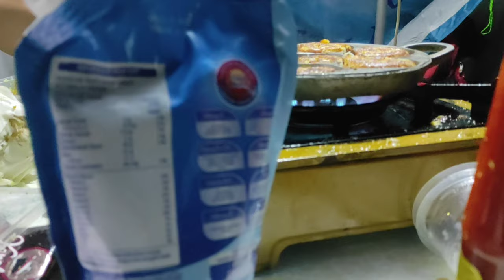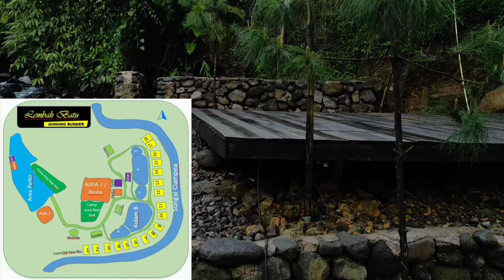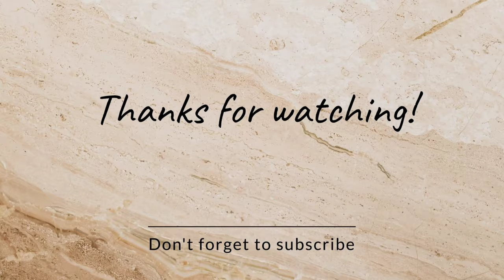CAMPING DI LEMBAH BATU || Camping Ground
CAMPING DI LEMBAH BATU

Lembah Batu @lembahbatu907  ini dulu bernama Balong Pak Lurah. Sebelum di buat Camping Ground awalnya adalah kebun bambu lalu dibuat kolam-kolam renang yang seperti sekarang kita bisa nikmat.
Objek wisata Lembah batu ini, camper dapat menikmati perkemahan dengan suguhan pemandangan alam yang indah karena berada di area Kolam renang dengan susunan batu kali yang rapih serta dilintasi aliran sungai di dari pegunungan. Selain itu kita dapat memanjakan mata dengan keindahan Gunung Salak tepat di area parkiran lembah Batu ini.
Camping Ground ini juga dikelilingi oleh aliran sungai irigasi buatan sehingga dijamin aman bagi para pengunjung yang akan berlibur bersama dengan keluarga dan Teman-teman.

Harga Tiket masuk pengunjung adalah sebesar Rp.15,000 (weekdays) dan Rp.20,000 (weekends).
Untuk biaya camping per dek atau valet adalah 100,000, dan juga di sediakan jasa Porter untuk mengangkut barang dari parkiran ke dek.

Alamat:
Kp. Rawa No.RT 004/006, Gn.Bunder 2, Kec. Pamijahan, Kabupaten Bogor, Jawa Barat 16697

Moment chapter Lembah Batu:
00:00 Video Pembukaan
00:21 Perjalanan
00:44 di lembah batu
02:26 Memasak Bakwan Kolor Bersama Chef Barbar
07:41 Selamat Pagi
10:37 Informasi Camping Ground Lembah Batu
17:19 Ketempat Parkir lihat Matahari Terbit
22:00 Sarapan Pagi
22:29 Memasak Kolak Bersama Chef Barbar
26:55 Berenang Di Sungai
29:46 Review Kolak
30:44 Santai sambil Beberes
31:27 Testimonis sebelum pulang
32:39 Terima kasih telah menonton

Tonton juga video camping kami di pesona bukit damar di bawah ini.

Music: Go easy 02, Journey 01, Journey 02, Good time 01, Good time 02
Musician: Xuxiao